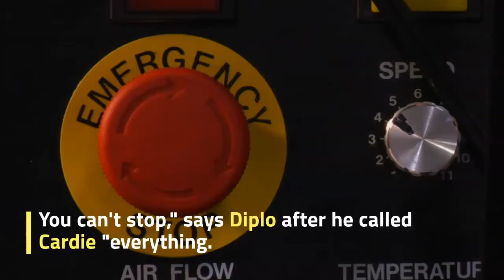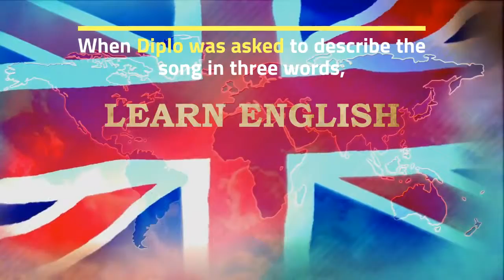Cardi B - "I try things like the song Snoop Dogg that was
"I try things like the song Snoop Dogg that was on my album - I sing in Portuguese, he sings in English, so sometimes I change the language so people know it's a regular song," he says. When he arrived on set in Costa Rica to record the video "Make It Hot", Major Laser's Diploma and Walsy Fayer are sitting on a balcony overlooking the sea, with a BACARDÍ mojito next to "him".